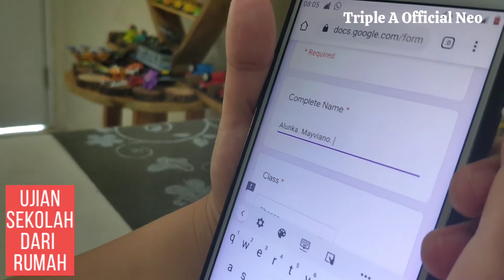Belajar dan Ujian dari Rumah Saat Pandemi Corona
Akibat pandemi Corona, dunia pendidikan juga kena dampaknya, sehingga semua kegiatan belajar di lakukan dari rumah